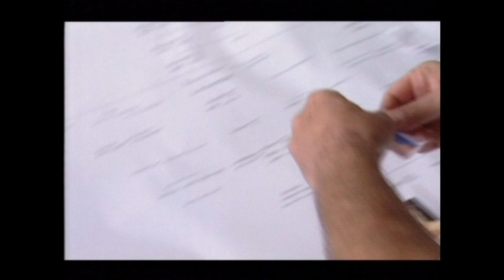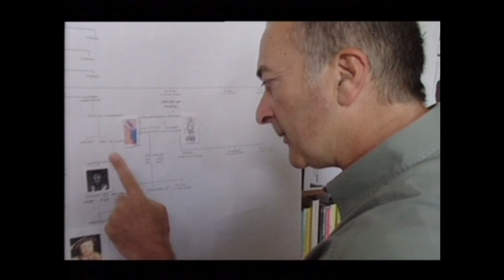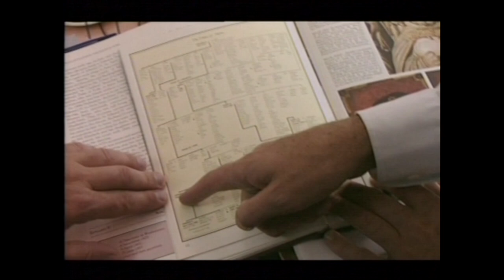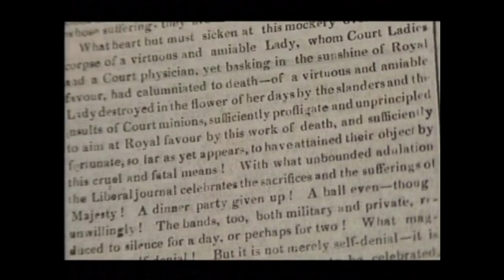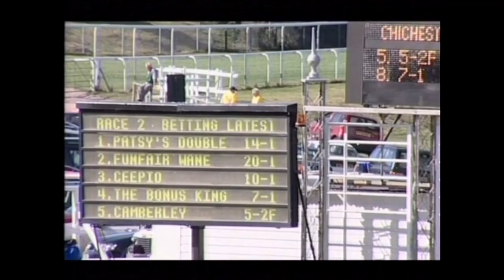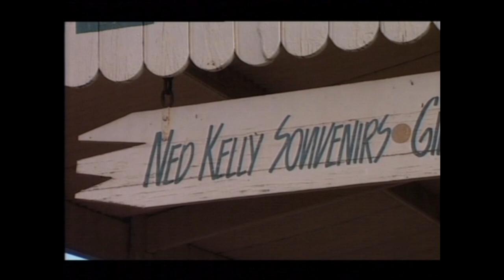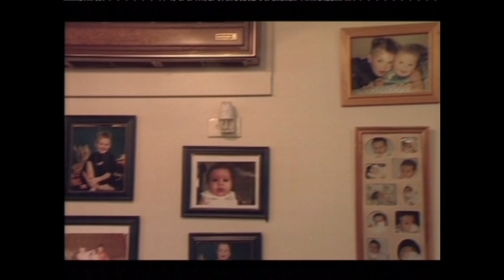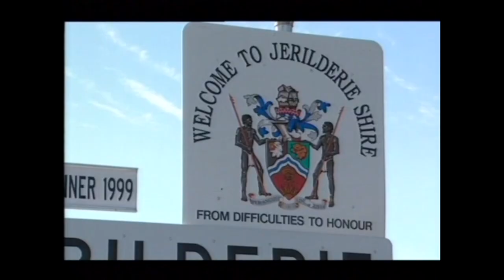Britain's Real Monarch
Britain's Real Monarch is a historical documentary presented by Tony Robinson first shown on Channel 4 on 3 January 2004. The documentary discusses the descendants of George Plantagenet, Duke of Clarence, and their claim to the throne of England.
The programme based its thesis on the centuries-old claim that Edward IV was illegitimate, born to Cecily, Duchess of York, by an English archer (surnamed Blaybourne by some) while her husband, Richard Plantagenet, 3rd Duke of York, was fighting elsewhere in France. The legitimacy of Edward IV was the subject of speculation at the time, and a document in Rouen Cathedral is presented by Dr Michael Jones as indicating that Richard and Cecily were about 100 miles (160 km) apart during the five-week period when Edward's conception must have occurred (assuming that the pregnancy went to a normal term). A number of historians have since challenged the conclusions reached by the programme.
If Edward were indeed illegitimate, then he and his descendants would have had no valid claim to the throne, so the programme suggests that the 'real' monarchs were the heirs of his legitimate brother George, Duke of Clarence. At the time, this line was represented by The 14th Earl of Loudoun (who usually styled himself simply as Michael Hastings), who had emigrated to Australia in 1960, married, fathered five children, and lived in Jerilderie, New South Wales, until his death in June 2012.